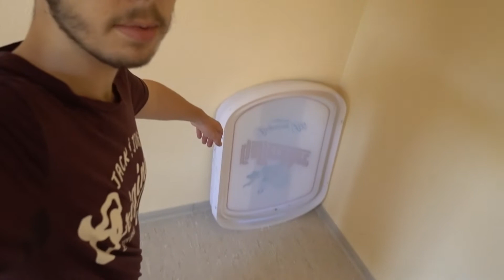Mein neuer Arbeitsplatz | 1 Broke Creator #014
Der neue Arbeitsplatz ist so gut wie fertig und was zum Auspacken gabs auch.

*Kamera (Sony A7R2)
*Mikro (RODE Videomicro)
*Mavic AIR 2
*Micro SD Karte
*Sony Kameraspiegel
*Softbox Birne

Sie dienen dem potenziellen Käufer als Orientierung und verweisen explizit auf bestimmte Produkte.